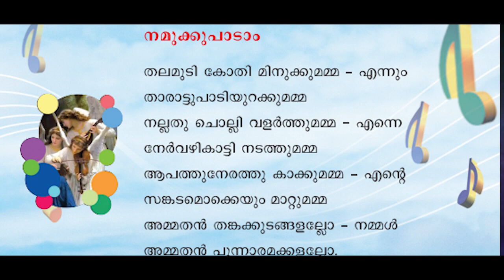CATECHISM || CLASS 03 || CHAPTER 7 || PART 3 || 22-11-2020 || LATIN DIOCESE OF NEYYATTINKARA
Online Catechism class organized by Fr. R.P. Robin Raj || Executive Secretary || Bible and Catechetics Commission || Pastoral Ministry || Latin Diocese of Neyyattinkara

Reference     : KRLCC Catechism Text
Teacher         : Preethy F.
Credits          : Pastoral Ministry
                         Latin Arch Diocese of Trivandrum